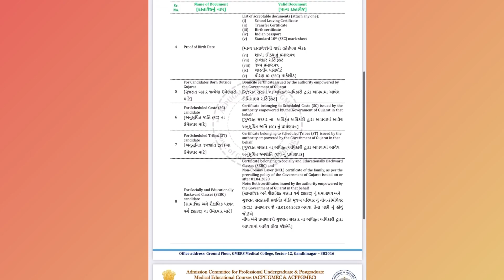NEET 2022 :: GUJARAT STATE !! REQUIRED DOCUMENTS !! IMPORTANT UPDATE REGARDING COUNSELLING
In this video, we discussed about an update regarding documents required for NEET 2022 counselling.

I hope the above information will help “ NEET 2022 “ aspirants.